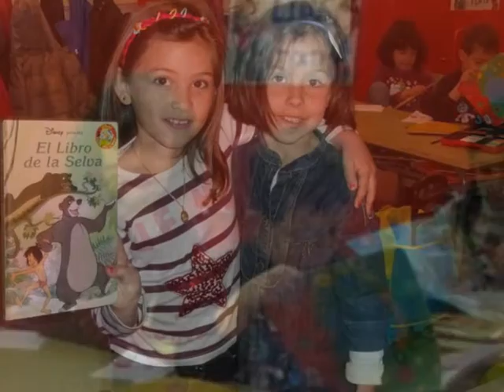DÍA DEL LIBRO 2012.wmv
Celebración del día del libro 2011/2012